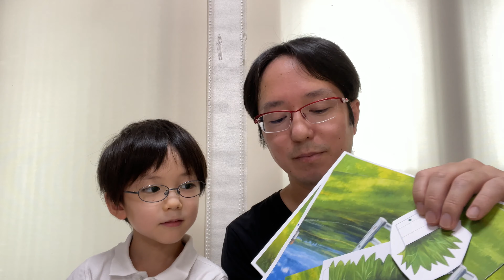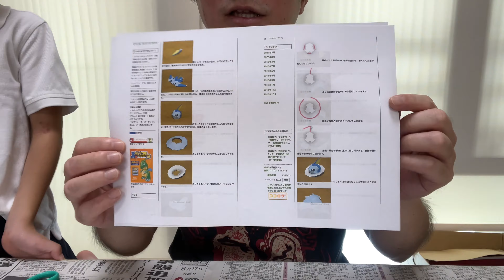「ペーパークラフト」（vlog@kyoto 2021/8/22）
夏休みの工作をやってなかった！ということで、三男と一緒にペーパークラフトを組み立てていきました。
それぞれ組み立てた元ネタはインターネット上で探してきました。